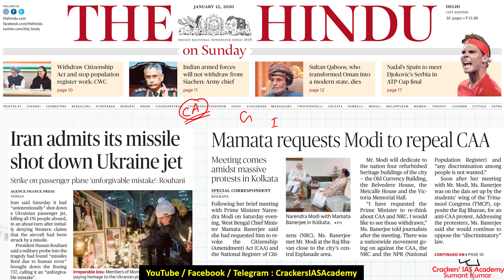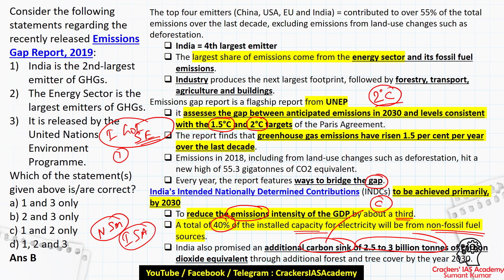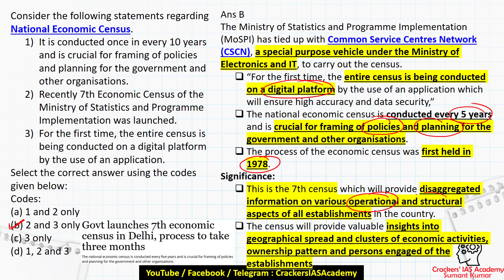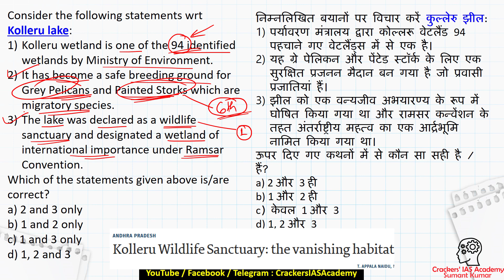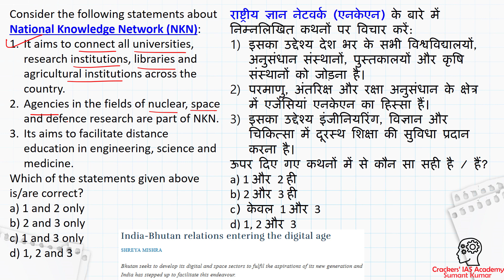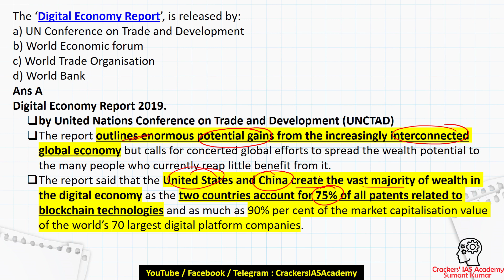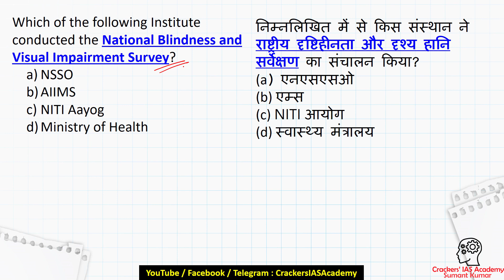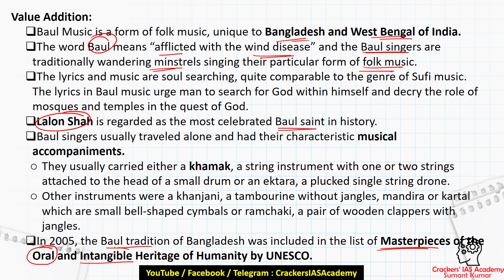Prelims 2020 | 12 January 2020 Current Affairs MCQs in Hindi | UPSC 2020 2021 UPPSC BPSC | CIA MCQs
Static GK
UPSC MCQ
UPSC Lecture
gktoday mcq
unacademy daily mcq
mcq current affairs in hindi
monthly current affairs mcq
insight ias daily mcq
current mcqs
today current affairs mcq
international relations mcqs 2018
current gk mcq
ktoda m
current affairs
monthly mcq current affairs
bsc current affairs mcq
sports current affairs mcq
current affairs mcq for upsc
gk mcq 2018
monthly mcq current affairs upsc
daily mcq for upsc in hindi
gk current affairs mcq
gk mcqs
mcq of current affairs 2019
general science mcq
geography mcq
history mcq
modern history mcq
economics mcqs
mcq test